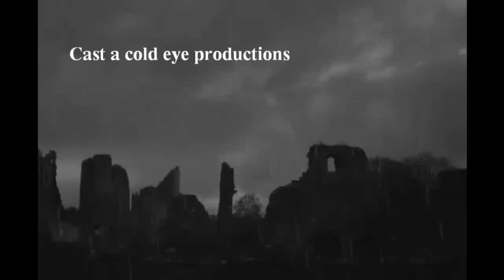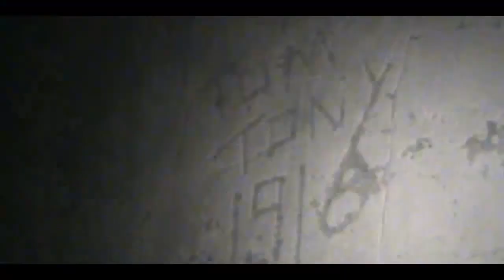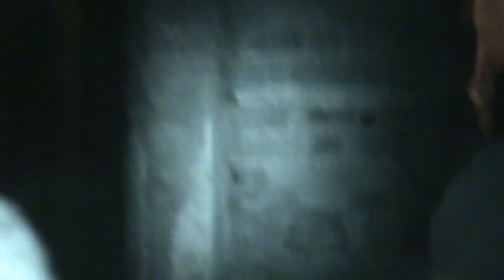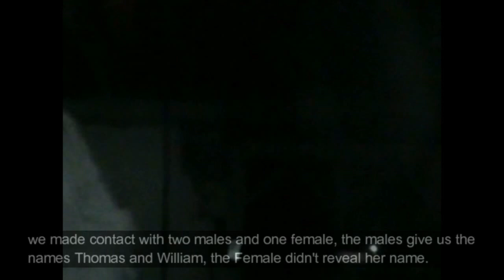PARANORMAL CONTACT EPISODE 7 Ghost Caught On Camera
full  on paranormal activity at this haunted Irish Gothic castle;
ghost caught on camera disembodied voice and footsteps and more.
paranormal contact episode 7